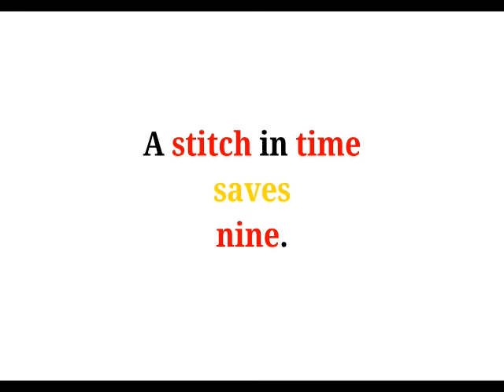Cool Phrases - A stitch in time saves nine.